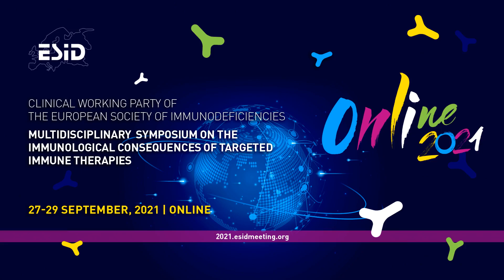ESID 2021 - Andrew Gennery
Join ESID 2021 to meet with colleagues from different specialties and discuss different methods and approaches for treatment of patients with secondary immunodeficiencies